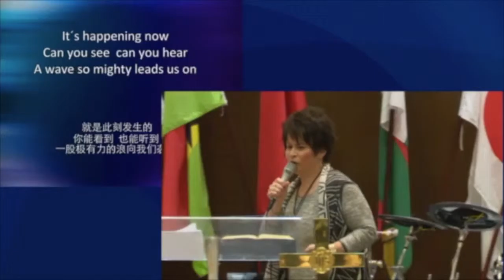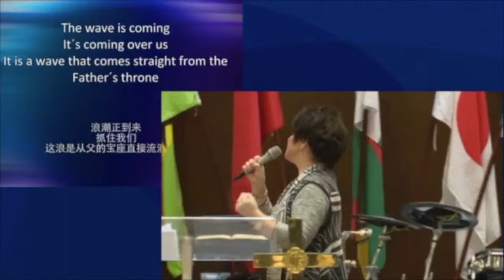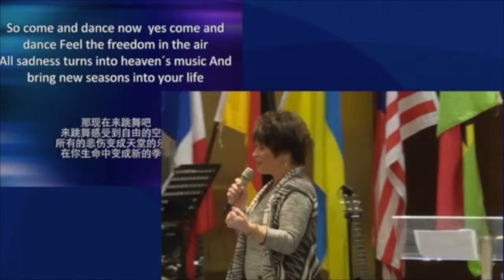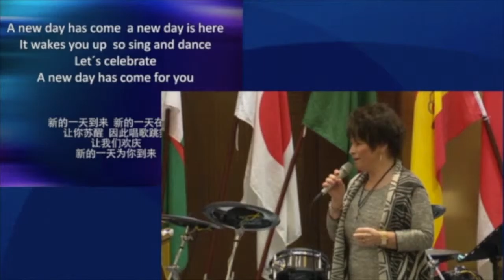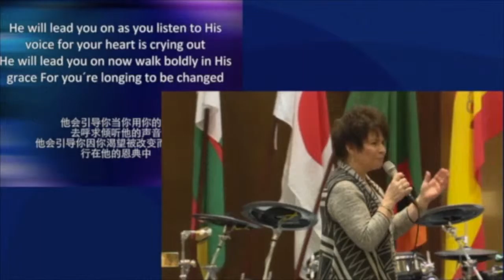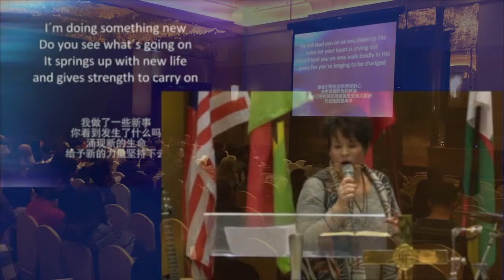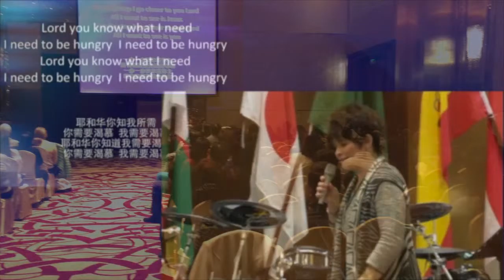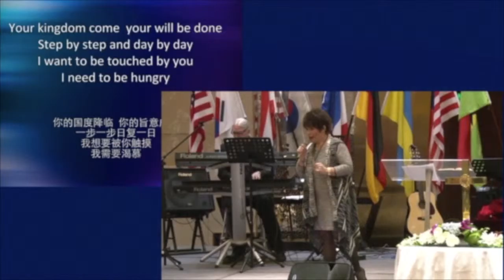Eleonoara Lahti and Toby Frisk at ICM in Shanghai 160221, 11am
Live with Eleonora Lahti and Toby Frisk at International Church of Shanghai February 21, 2016